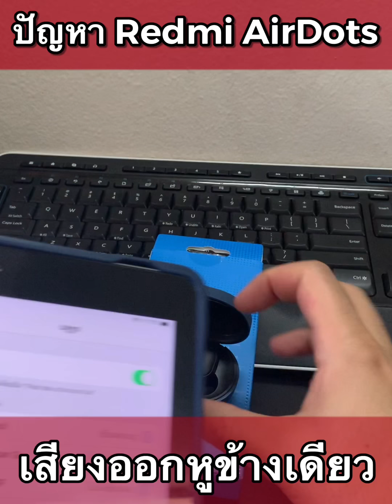เบื่อกับหู AirDots ดังข้างเดียว มาดูวิธีแก้ไข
บางทีหูฟังเกิดอาการดังแค่ด้านเดียว โดยเฉพาะเวลาเกิดปัญหาจะดังเฉพาะด้านขวา พยายามเปิดปิดก็ไม่ได้แก้ปัญหาอะไร วิธีแก้ที่ง่ายที่สุดคือ ทำการรีเซ็ตหูฟังทั้งคู่เลย แล้วค่อยเชื่อมต่อใหม่